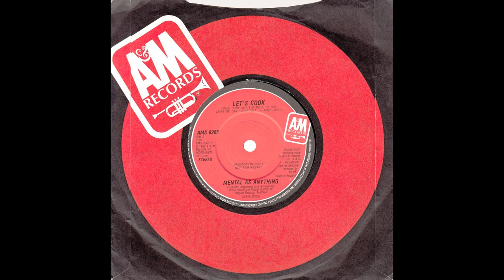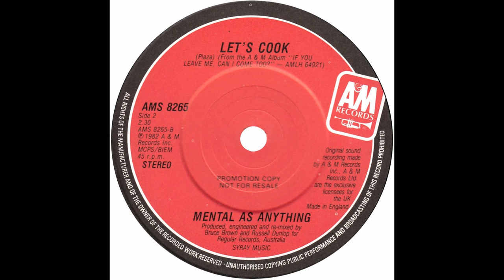Mental As Anything (A&M bio) - "Let's Cook" (UK A&M) 1982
Written by Martin Plaza. Produced by Bruce Brown and Russell Dunlop.

In 1982, Billboard Magazine reported that “A&M Records, having fared well from deals with Split Enz, Peter Allen and others, has recently established an “A&M Oz” label, in conjunction with Australia’s Mushroom Records, to exploit the hit sound from the bottom of the world.”

The first album release was Mental As Anything’s “If You Leave Me Can I Come Too” (a renaming of the Australian “Cats & Dogs” album) followed by the soundtrack to the rock musical, “Starstruck”, which featured Mental As Anything and the Swingers. The releases were accompanied by a double page ad in the 12/25/1982 issue of Billboard, which also announced a forthcoming compilation album, “Maiden Australia”. Mental As Anything’s contribution to this was “Close Again”.

During 1982, the group toured the US and Canada as a supporting act to Men At Work.

A&M’s Billboard trade ad also included The Church’s album, “The Blurred Crusade” but that album was released by Arista in the US and Carrere in the UK, indicating the short lived nature of the A&M OZ adventure. Although A&M did release the Mental’s next album in the US, “Creatures Of Leisure".

On single, A&M released “If You Leave Me can I Come Too” / ”Let’s Cook” in the UK and “Brain Brain” / “Not Enough” in the US.